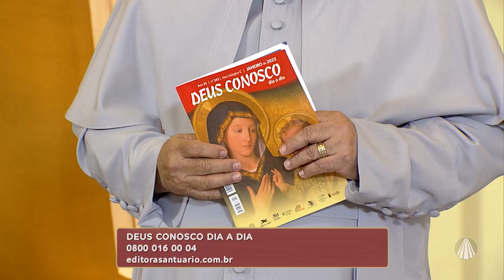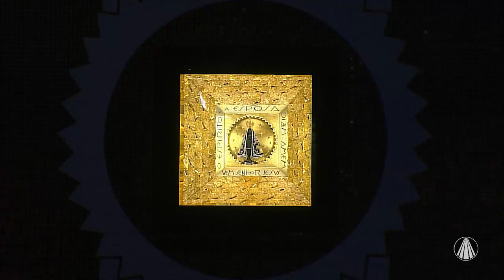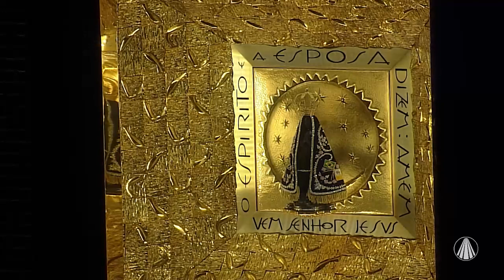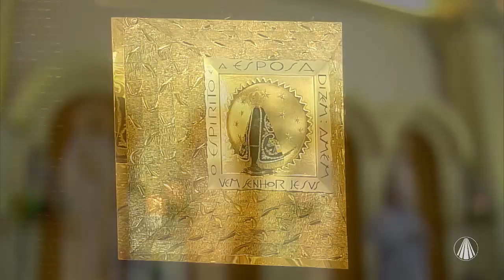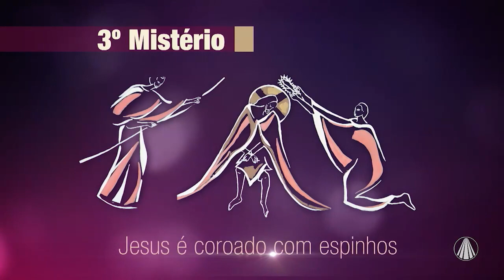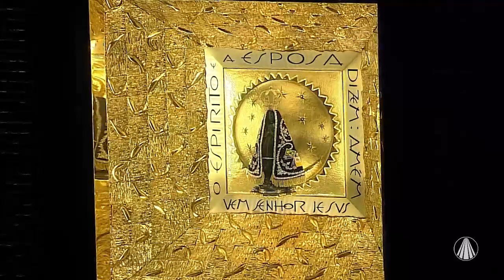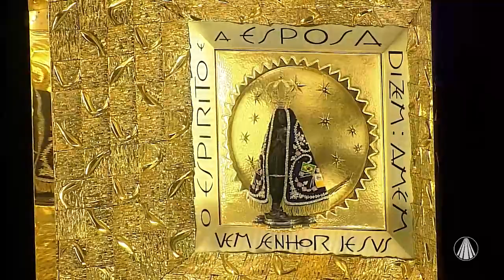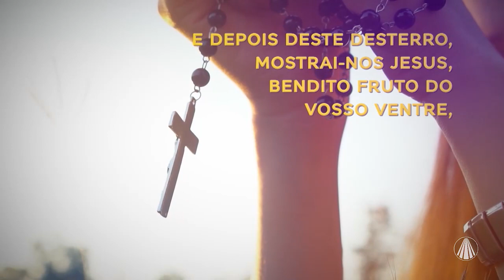Terço de Aparecida com Pe. Antonio Maria - 04 de Janeiro 2022